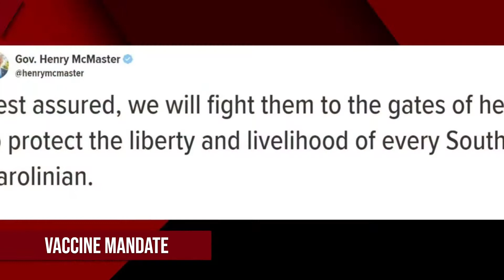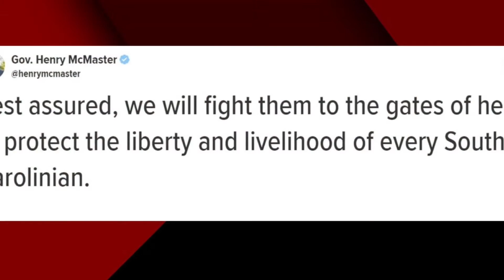Newswrap | Sept. 10, 2021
Newswrap brings you everything you need to know to get started with your Friday, all in 5 minutes or less. On this episode, we'll bring up UofSC's search for new president, Gov. McMaster's take on the vaccine mandates, new abortion laws, and shows coming to Columbia!